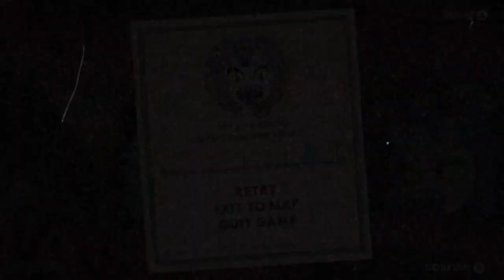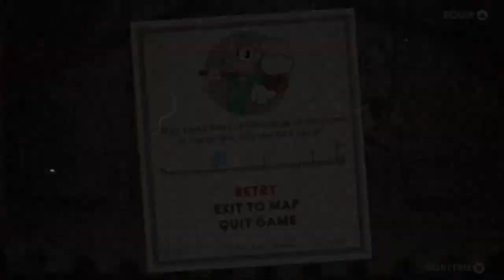Busthead Playthrough #7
Busters Busting.